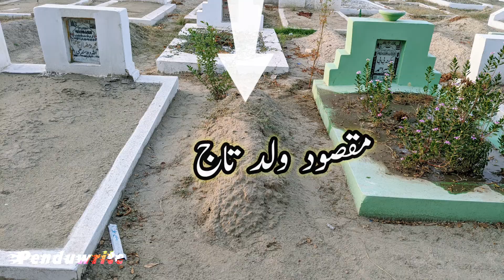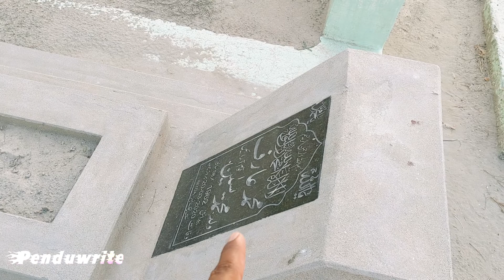graveyard of our village/hamare gaon ka kabristan/हमारे गांव का कब्रिस्तान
graveyard of 46#villagebeautyxdinary heroesjun han주연halsey graveyardgraveyard halseygraveyard official videograveyard manichalsey graveyard videohalsey graveyard music videohalsey lyricshalsey manichalsey new albumhalsey new song